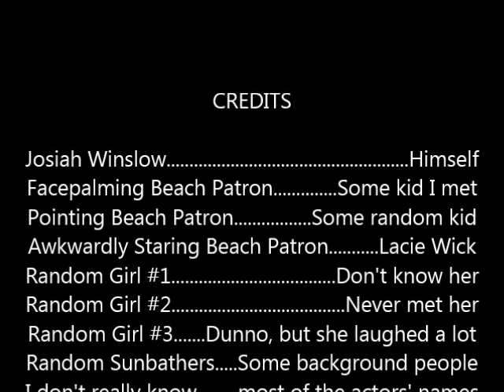A Day At The Beach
A kid goes to the beach to have some fun...with a bit of surprises along the way.